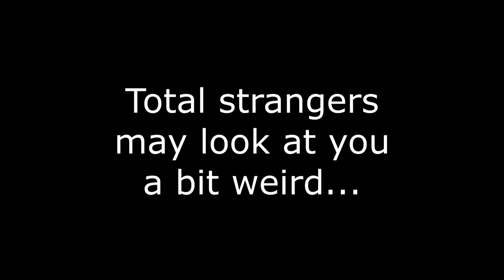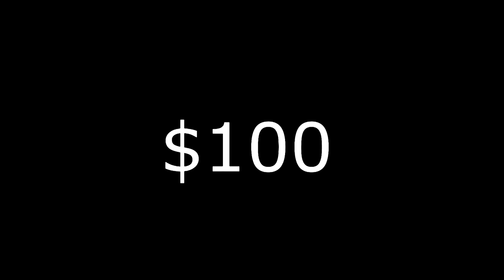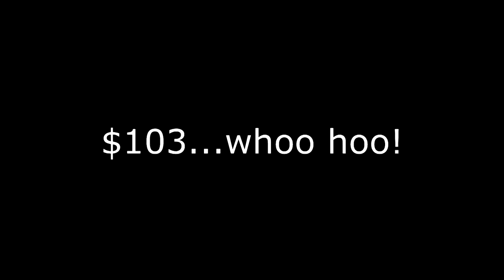How do you get paid on YouTube?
In this short video Nettie Kaye shares her insight on how to succeed in getting paid on YouTube.  She thanks her faithful viewers for helping her actually receive her very first financial reward for all her video work. A special hint at the end of the video shows what is coming up soon in art instruction!